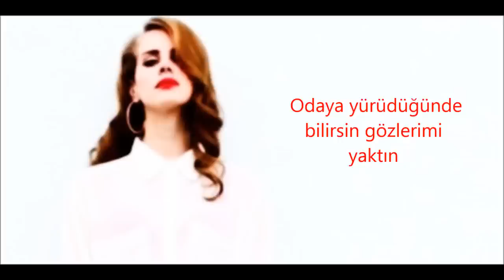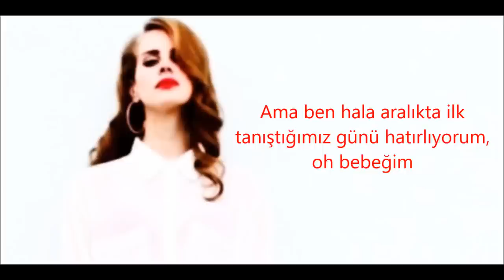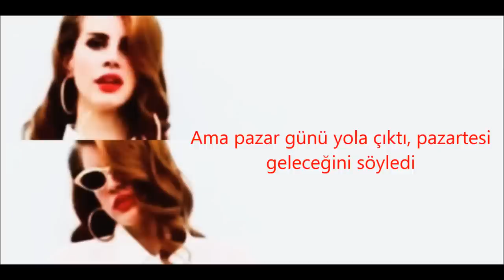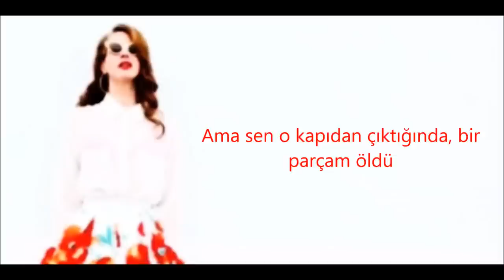Lana Del Rey-Blue Jeans(Türkçe Altyazılı)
Bu benim ilk video'm bu yüzden birçok yanlışım olabilir.